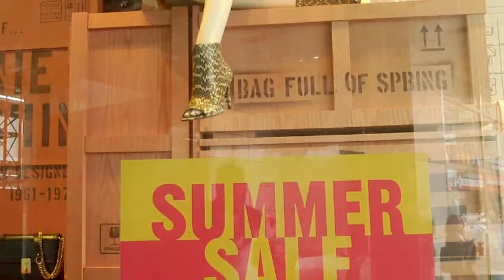The American Sheeple Rights are Being Terminated